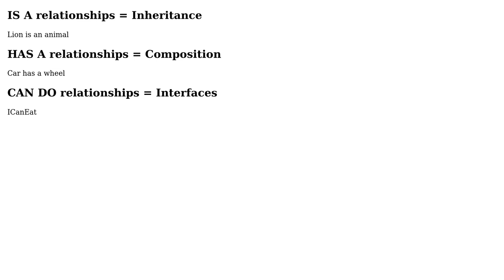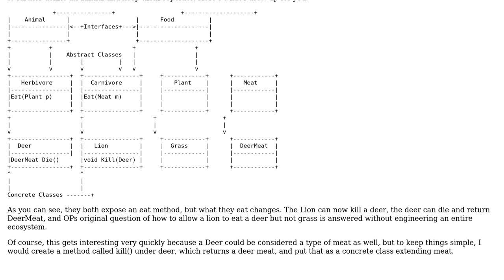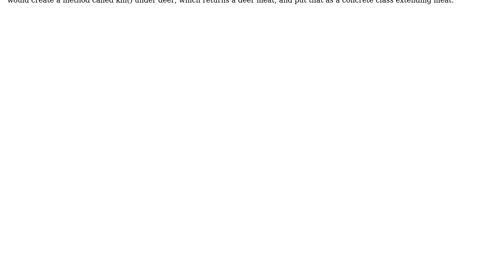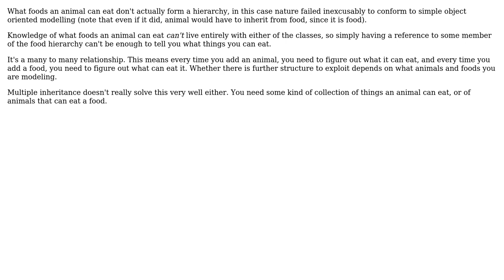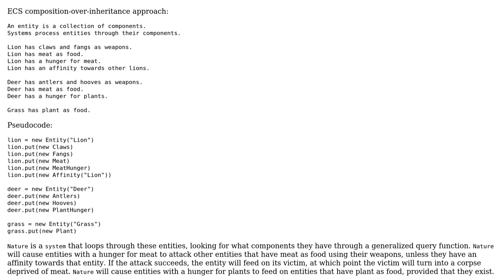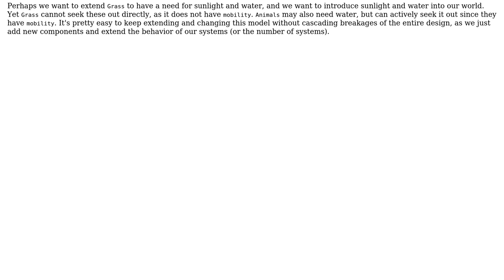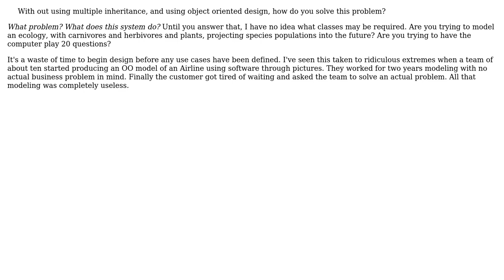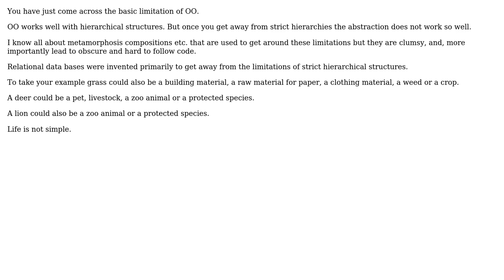Software Engineering: Object Oriented Design (12 Solutions!!)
Software Engineering: Object Oriented Design

With thanks & praise to God, and with thanks to the many people who have made this project possible! | Content (except music & images) licensed under CC BY-SA | Music | Images & others | With thanks to user Tulains Cordova user Steven A. Lowe user Robert Harvey user psr user Neil McGuigan user Michael user kevin cline user James Anderson user Euphoric user DPM user dietbuddha user Ampt user AlexSC and the Stack Exchange Network Trademarks are property of their respective owners. You are responsible for your own actions.